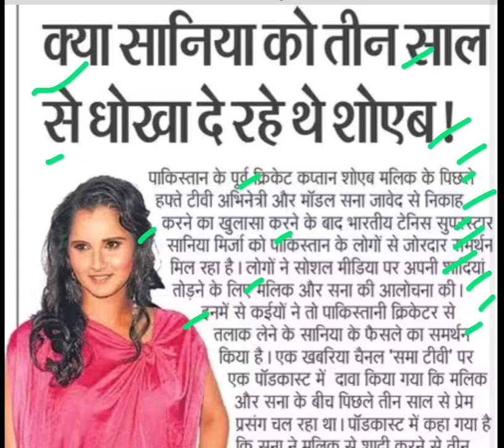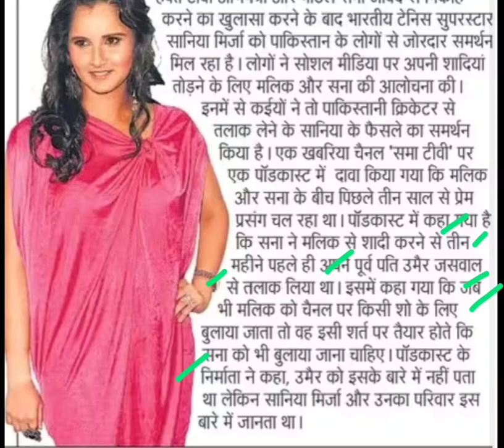सानिया को 3 साल से धोख़ा दे रहे थे सोएब,sania mirza shoaib malik divorse news,sania mirza divorse